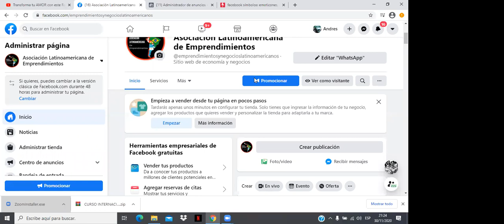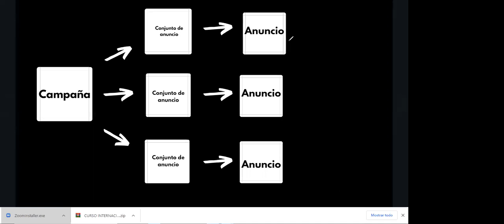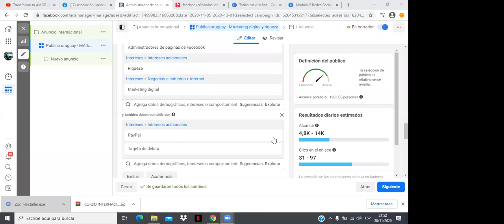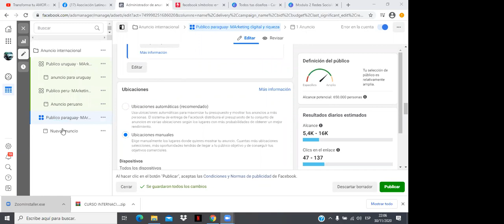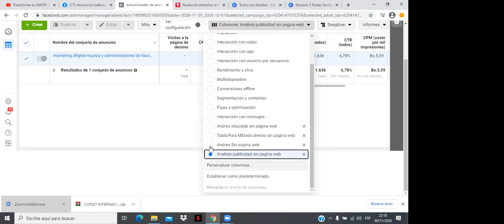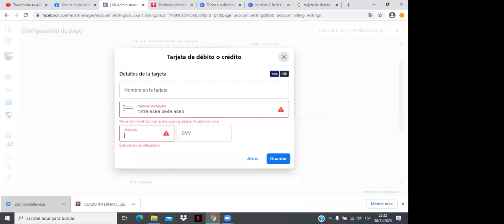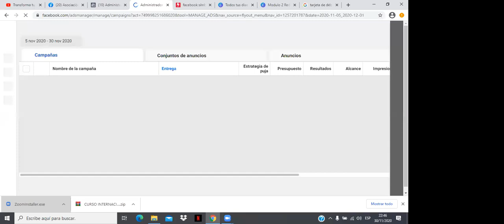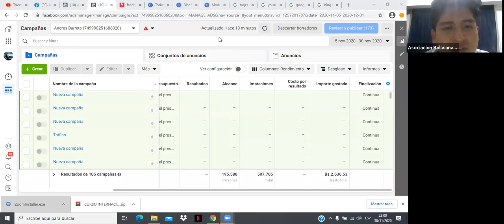Curso nacional marketing digital Tema 4 Modulo 2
Curso Internacional Youtube Marketing Modulo 2 Tema 2
Curso Internacional Marketing Digital y negocios por internet
Bonus Aprende Marketing Digital Chile Peru Argentina Paraguay Uruguay Brasil Ecuador Colombia
CREAR UN NEGOCIO EXITOSO DE TU PASION
ventas paraguay ventas chile oratoria chile educalab
emprender y crear negocios se puede siempre con las herramientas correctas y el enfoque correcto
PAGINA WEB DE EL INSTITUTO EDUCALAB

CONTACTANOS
O COMUNICATE AL WHATSAPP

marketing digital
0 comentarios
Educalab
Agrega un comentario púb